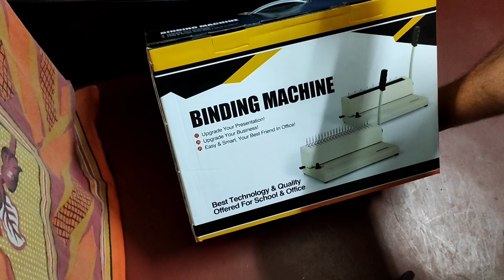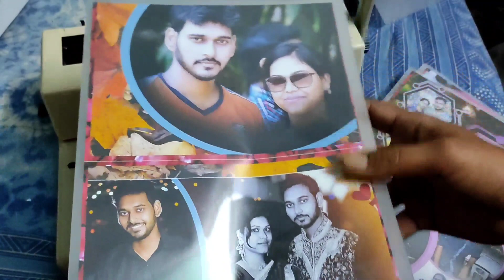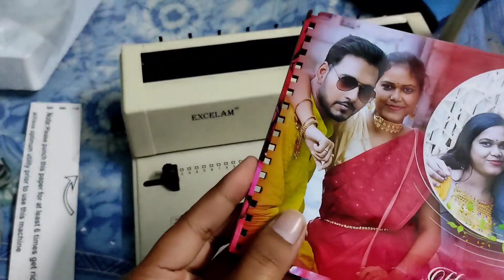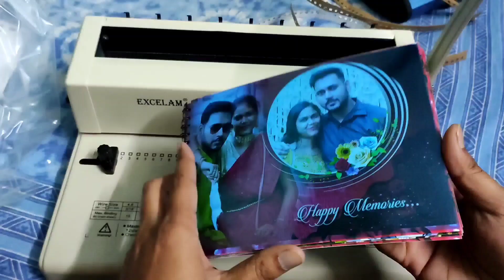WIRO BINDING MACHINE UNBOXING | DDG 14 Machine | Our New Machine Setup | Wiro Binding Process 2023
WIRO BINDING MACHINE UNBOXING | DDG 14 Machine | Our New Machine Setup | Wiro Binding Process 2023 @DEBDESIGNGALLERY

Machine Price : 10K
Offline Purchase From Kolkata, India
Premium Quality Output Wiro Binding
Easy Wiro Binding